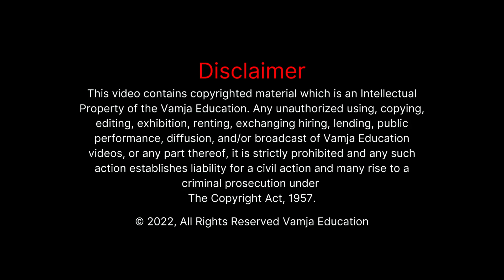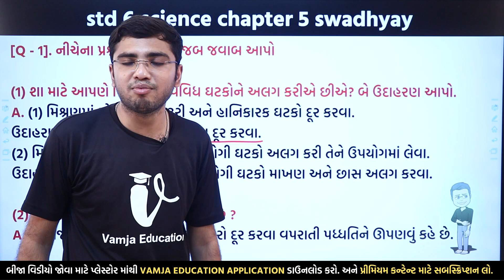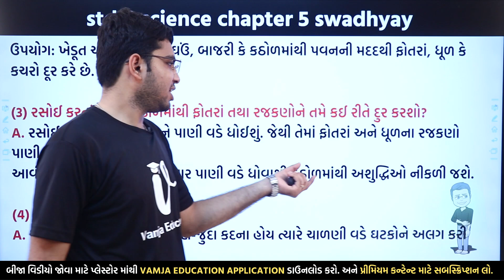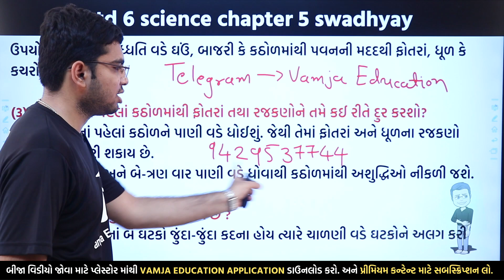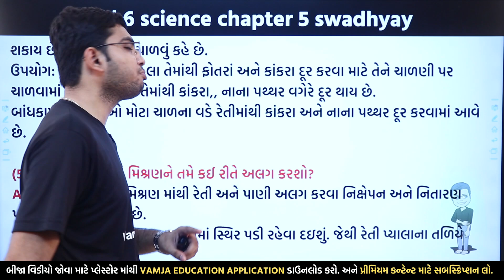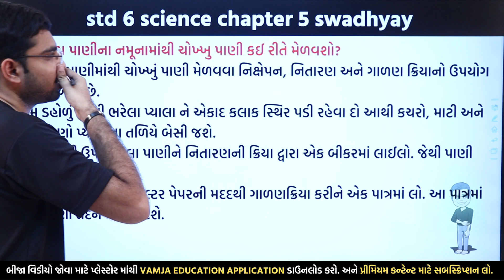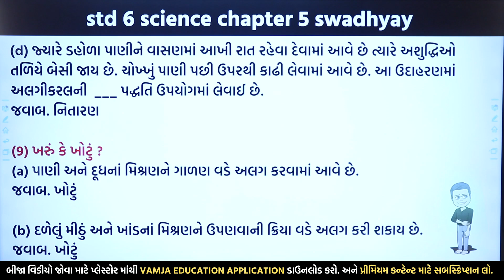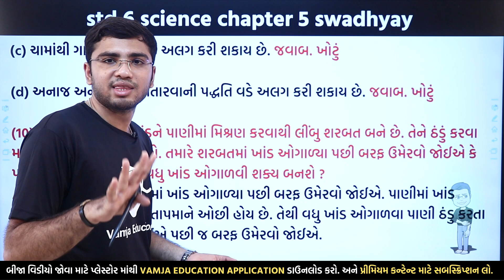std 6 science ch 5 swadhyay | dhoran 6 vigyan ch 5 | sem 1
Your Query -
(1) std 6 science chapter 5 swadhyay
(2) dhoran 6 vigyan chapter 5 swadhyay
(3) padartho nu alagikaran swadhyay
(4) std 6 science sem 1 chapter 5 swadhyay
(6) પદાર્થોનું અલગીકરણ
(7) std 6 science sem 1
(8) standard 6 science question answer

My Equipment👇👇👇
50mm lens
1 st light
2 nd light